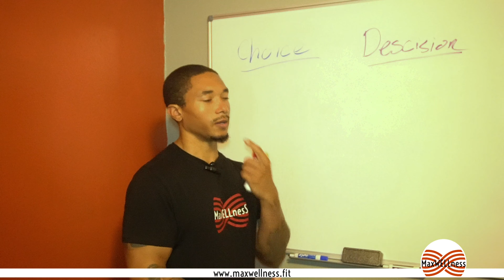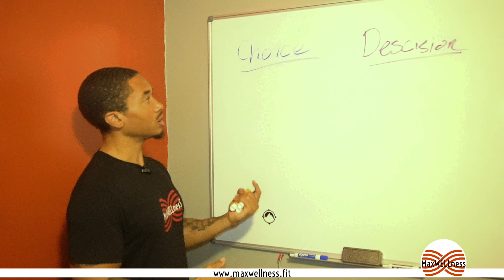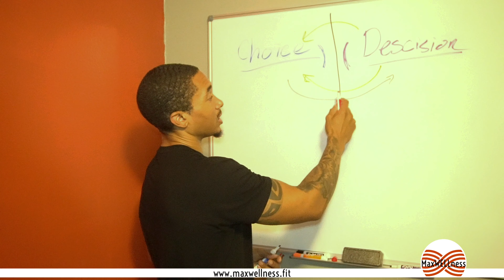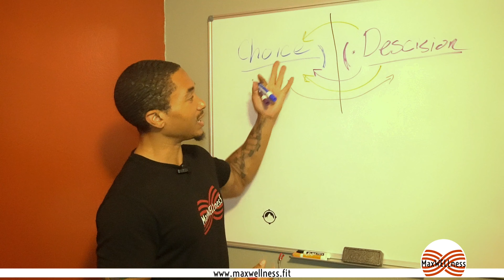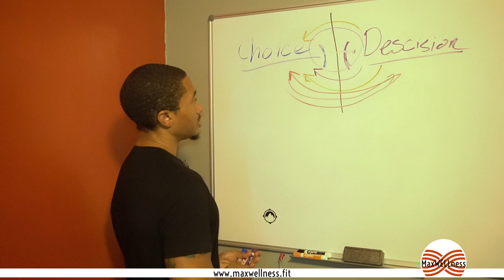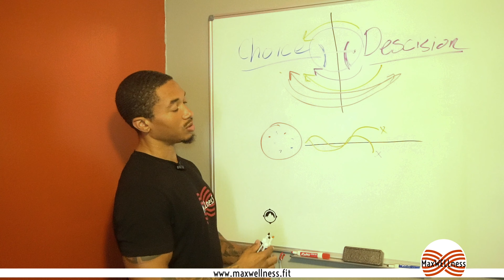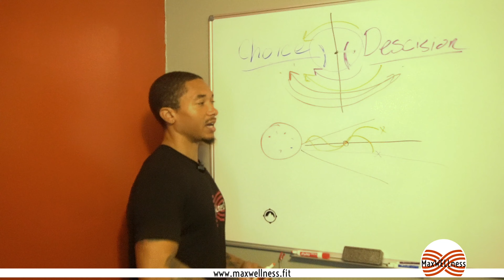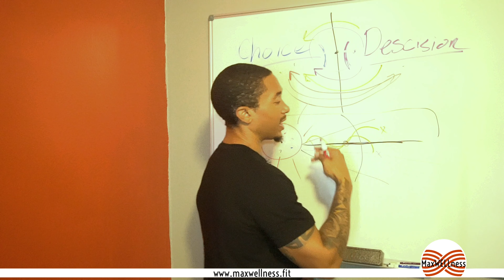Hacking indecision and creating choices within your day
Choice v. Decision

Do you feel like obstacles in your Life are presented as choices or decisions? Lets build on how we view criticism either constructive or constrictive. The only difference is between "U" and "I".